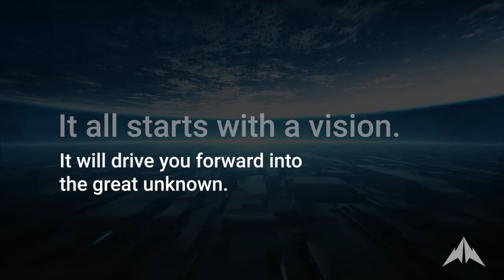Discover What It Takes To Evolve Your Vision | Aelieve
It all starts with a vision.

After months of planning and development, our new website and branding have arrived. We’re now one step closer to reaching our ultimate vision. Only time can tell what the future holds, but we’re excited about the journey and prepared to adapt.

We have the tools to take your brand to the next level. Now it’s your turn to take the next step. Discover what it takes to evolve your vision.

With love, the Aelieve team.